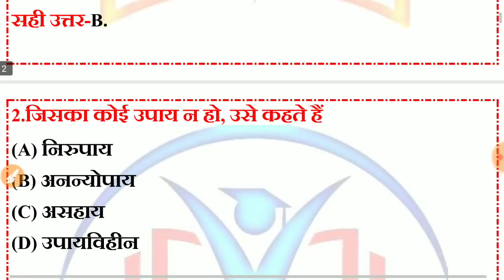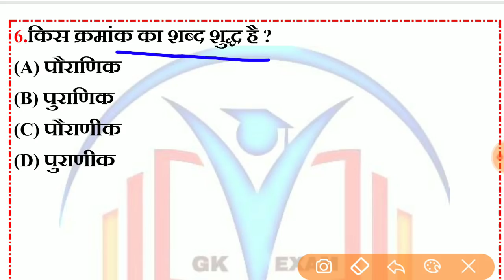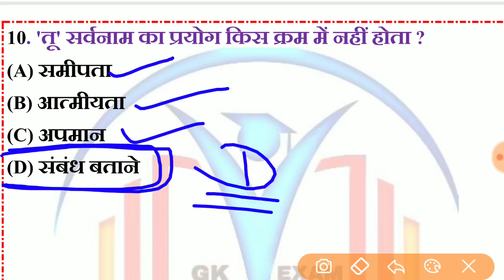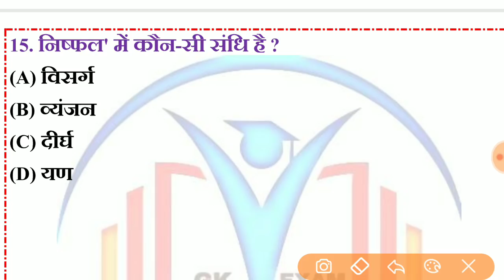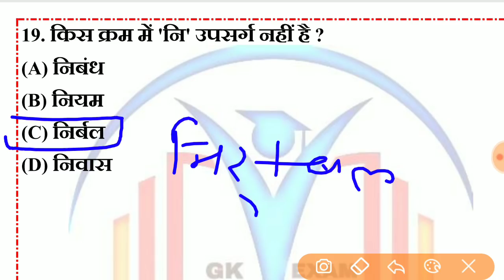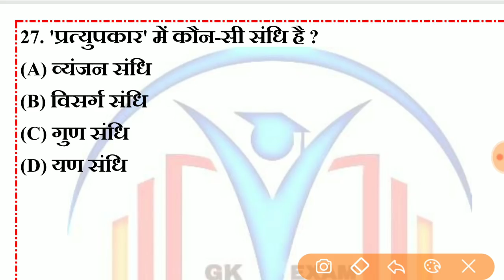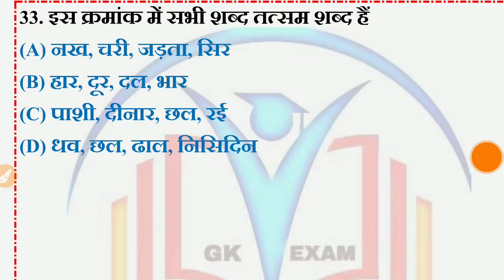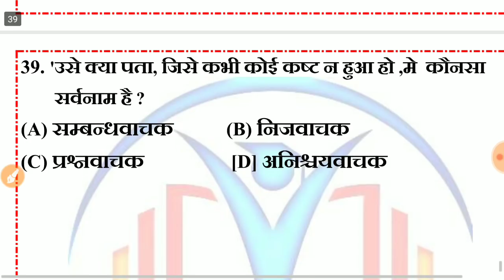rajasthan high court group d exam date // rajasthan high court model paper / important question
rajasthanhighcourtgroupd
live
ctet
reet2020
Uptet
Htet
baalvikashorshikshashastr
 tpo20currentgk
 generalscience
teachergrade1
indiagk
hindi
math

english
libraryvacancy
rajasthanpolice
patwari
gk examRajasthan High Court model paper // राजस्थान हाईकोर्ट परीक्षा 2019 // rajasthan high court group d important question